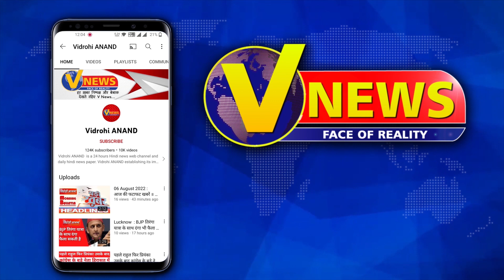Manish Sisodia और Satyendar Jain ने छोड़ा मंत्री पद, Sanjay Singh ने बताई वजह